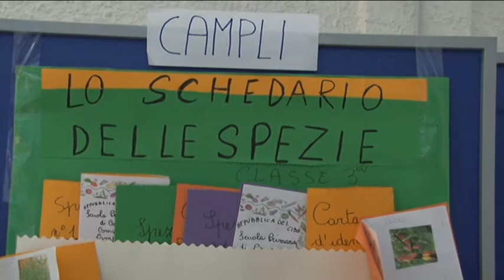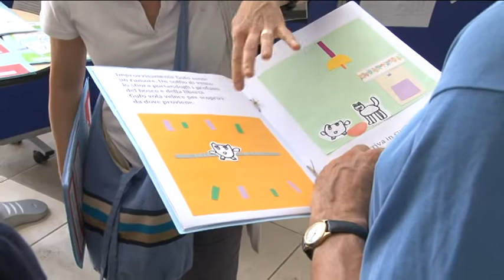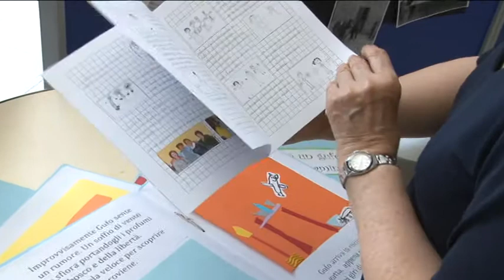Teramo, seminario scolastico "Verso il curricolo verticale"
Ieri pomeriggio si è svolto a Teramo, presso l'auditorium del Parco della Scienza, un seminario di studio intitolato "Verso il curricolo verticale per competenze" ed organizzato dall'Istituto Comprensivo Savini - San Giuseppe - San Giorgio.